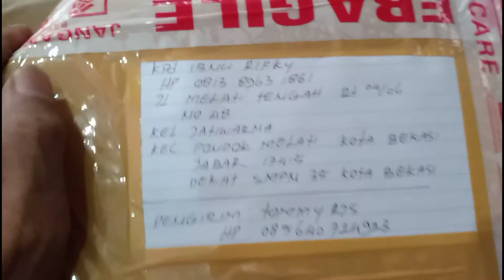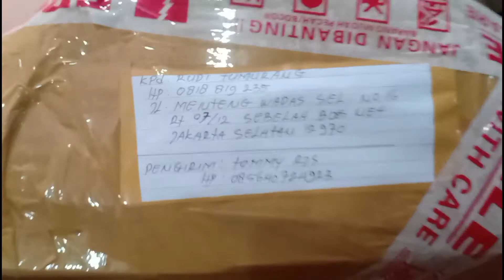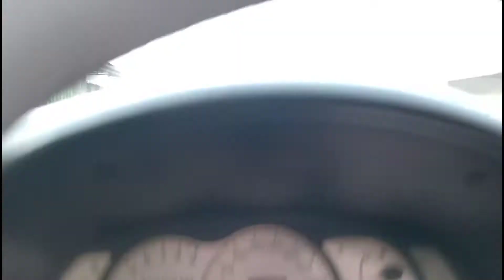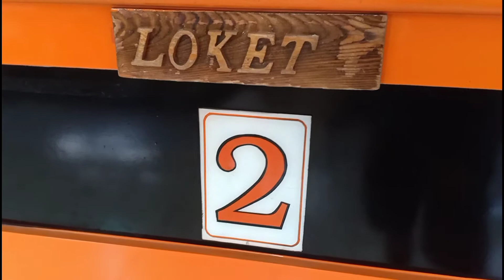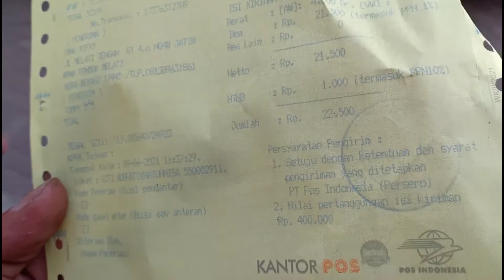setang vespa 66 & new px arcobaleno || siap kirim ke pemesan..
Tegal scoot tutorial kumpulan video cara dan proses pembuatan alat kerja dll